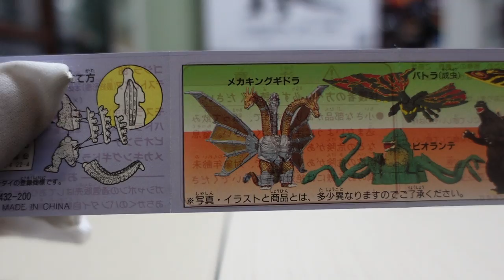Godzilla HG2 (HGシリーズ ゴジラ２）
1995年発売のHGゴジラ２をリビューしてみました。
ゴジラVSデストロイア公開当時の話題感に加えて、1点1点がいちいちかっこいいハズレのないガチャガチャでした。